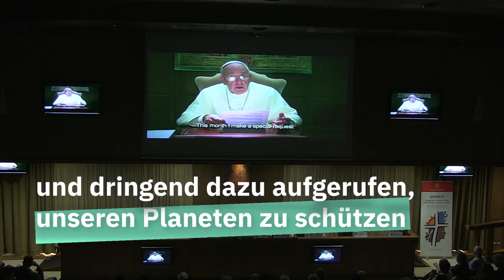Gemeinsam erheben wir uns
Am 8. September werden Kirchengemeinden gemeinsam mit einer vielfältigen Bewegung von Menschen aus verschiedensten Teilen der Bevölkerung unter dem Titel “Rise For Climate” für Klimaschutzmaßnahmen eintreten und den „Druck von unten” aufbauen, den auch der Papst vergangene Woche gefordert hatte.*